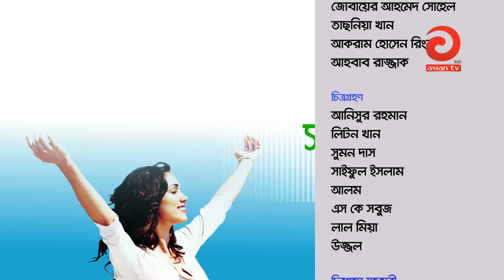কোলন ক্যানসার কি || what is colon cancer |০১৮ ৬৫ ৫৫ ৫৫ ১১,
আমাদের সাথে যোগাযোগের নাম্বার - ০১৮ ৬৫ ৫৫ ৫৫ ১১, ০১৮ ৬৫ ৫৫ ৫৫ ০০, ০১৬ ২৬ ৫৫ ৫৫ ১১

কোলন ক্যানসার কি || what is colon cancer || best piles doctor in Bangladesh, India
Top best piles,fistula,prolapse,anal fissure,rectal cancer of anus,surgery of anus,treatment doctor in Bangladesh, India among Asia.

Prof.Dr.SMA Erfan.
Pioneer Colorectal Surgeon in Bangladesh
 MBBS, FCPS(Surgery)
 Advanced Training in Colorectal Surgery
 Certified Diabetologist
 Professor
Bangladesh University of Health science (BUHS)
Chamber
Japan Bangladesh Friendship Hospital

Japan Bangladesh Friendship Hospital. 55,Satmasjid Road,(Zigatola Bus Stand),Dhanmondi,Dhaka1209,Bangladesh. Helpline: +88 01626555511 or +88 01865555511
কোলন ক্যান্সারের লক্ষন ও প্রতিরোধ
অক্টোবর মাস হচ্ছে ক্যান্সার সচেতনতা মাস । তাই, কোলন ক্যান্সার সম্বন্ধে জানা সবারই আবশ্যক । কোলন অর্থাৎ  বৃহদন্ত্রে ক্যান্সার একটি সাধারন ক্যান্সার । বাংলাদেশে যদিও এর সুনিদিস্ট কোনো পরিসংখ্যান নেই । মার্কিন যুক্তরাষ্ট্রে ও ইউরোপের পরিসংখ্যান মতে , এটি নারী ও পুরুষের ক্যান্সার মৃত্যুর দ্বিতীয় কারণ । বাংলাদেশে এর কোনো পরিসংখ্যান না থাকলেও দ্রুত তা  বাংলাদেশে অন্যতম  মৃত্যুঝুঁকিতে পরিনত হচ্ছে । তাই সবাইকে সচেতন হতে হবে এখনই ।
কোলন ক্যান্সারের লক্ষণগুলো কী কী ?
লক্ষণ – কোলন ক্যান্সার সাধারণত ৪০ ঊদ্ধ ব্যক্তিদেরই হয় । রোগিদের সাধারনত পেট ব্যাথা , ক্ষুধামন্দ , পেট ফাঁপা ফাঁপা লাগা , ওজন কমে যাওয়া , রক্তশূন্যতা ইত্যাদি । কালো পায়খানা হতে পারে বা মলের সঙ্গে রক্ত - আম মিশ্রিত পায়খানা হতে পারে । মলত্যাগের পরও মনে হতে পারে ভালোভাবে মলত্যাগ হয়নি , আবার টয়লেটে যেতে হবে । এছাড়া রোগ ছড়িয়ে পড়লে আরও অনেক সমস্যা হতে পারে ।কোলন ক্যান্সার নির্ণয়ের সর্বোত্তম পরীক্ষা হচ্ছে কোলনস্কোপি । বর্তমানে আমরা অতি সহজেই কোলনস্কপি করতে পারি । রেকটাম অর্থাৎ কোলনের নিচের অংশে টিউমার হলে কোলনস্কোপির প্রয়োজন হয় না । এ ব্যাপারে সিগময়ডোস্কোপি  নামক অপেক্ষাকৃত সহজ পরীক্ষা করা  যায় । কোলনস্কোপি বা সিগময়ডস্কোপির মাধমে সরাসরি টিউমার দেখা যায় । সেখান থেকে টিস্যু নিয়ে পরীক্ষা করে নিশ্চিত হওয়া যায় ক্যান্সার কিনা । তারপর অন্যান্য পরীক্ষার মাধমে নির্ণয় করা হয় চিকিৎসার ধরন । কোলন ক্যান্সার ভাল হওয়ার একমাত্র চিকিৎসা  হচ্ছে অপারেশন । অপারেশনের মাধ্যমে ক্যান্সার আক্রান্ত অংশ এবং এর আশপাশ ফেলে দেওয়া হয় । এর সঙ্গে ক্যান্সারের অবস্থা ভেদে যুক্ত করা হয় কেমোথেরাপি ও রেডিও থেরাপি । আমাদের দেশে ডাক্তার কোন রোগীকে ক্যান্সারে আক্রান্ত বললে সবাই মনে করেন সব শেষ হয়ে গেল । বাস্তবে তা নয় । বর্তমানে কোলন ক্যান্সারের খুব ভালো চিকিৎসা আছে । এদেশের চিকিৎসকদের চিকিৎসায় শত শত রোগী বর্তমানে সম্পূর্ন সুস্থ আছেন । একটি শর্ত হচ্ছে , প্রাথমিক পর্যায়ে রোগ নির্ণয় । তাই , উপরে উল্লিখিত লক্ষণগুলো দেখা দিলেই একজন কোলরেক্টাল সার্জনের শরাণাপন্ন হতে হবে ।